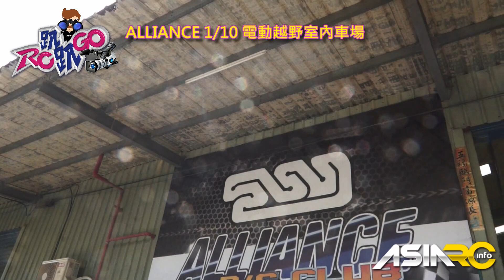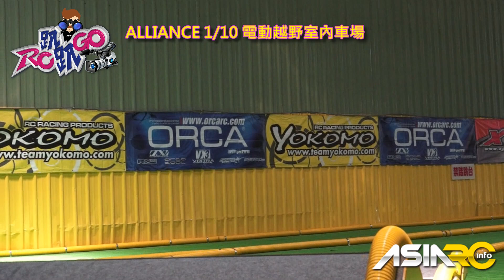ASIARC趴趴GO 三峽ALLIANCE室內電越車場